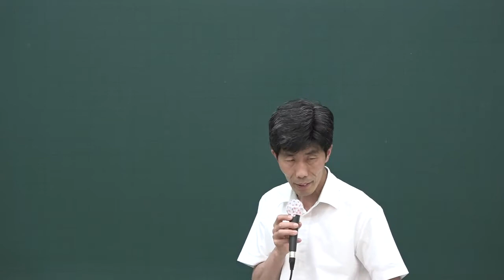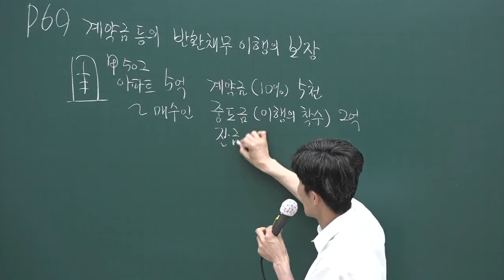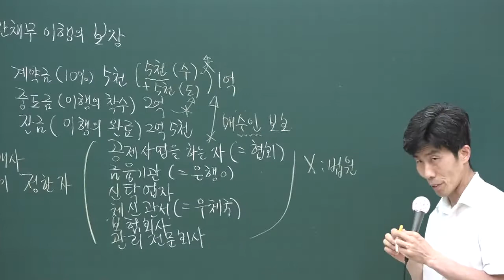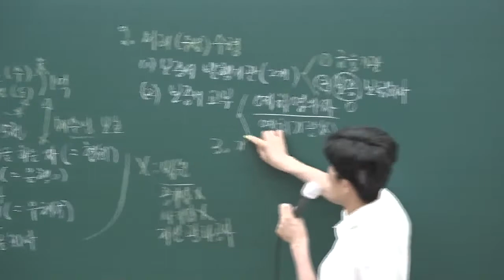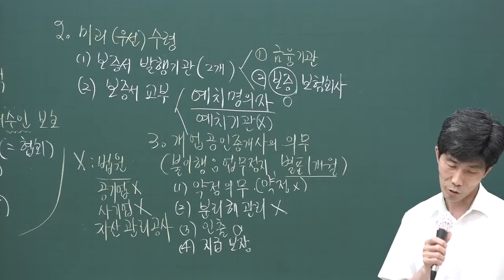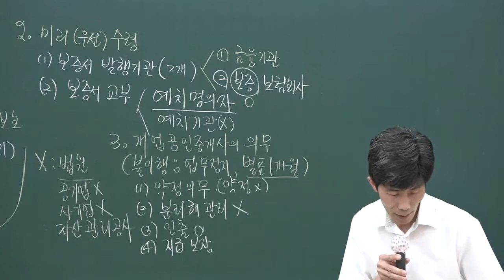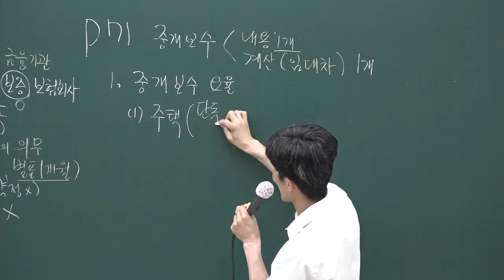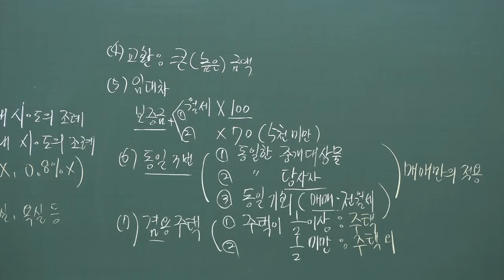[공전무] 2020년 공인중개사 중개사법 핵심이론과정 6-13